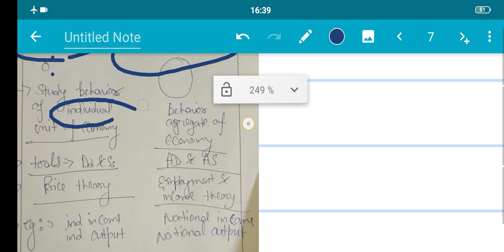Micro economics: Chapter 1 : Introduction(Part1)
This video part 1 contain
What is economics?
What is economy?
Why we study Economics?
Rest parts will coming soon
If any query :